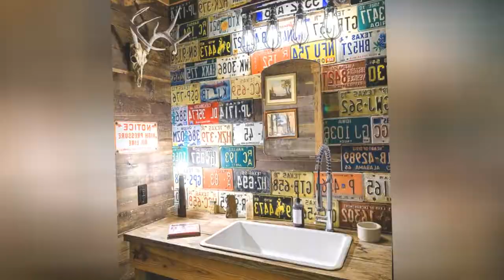75 Powder Room With A Drop-in Sink And Brown Countertops Design Ideas You'll Love 💎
0:00:00 - Intro
0:00:12 - Powder Room With A Drop-in Sink And Brown Countertops Design Ideas You'll Love: Inspirations 1 to 25
0:02:15 - Powder Room With A Drop-in Sink And Brown Countertops Design Ideas You'll Love: Inspirations 26 to 50
0:04:29 - Powder Room With A Drop-in Sink And Brown Countertops Design Ideas You'll Love: Inspirations 51 to 75

👋  Well hey!

Thanks!❤️